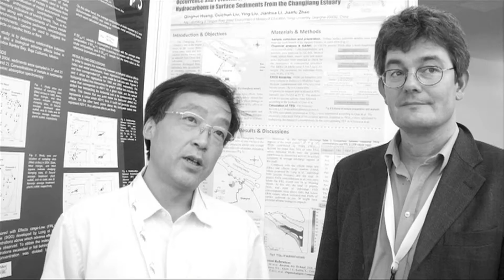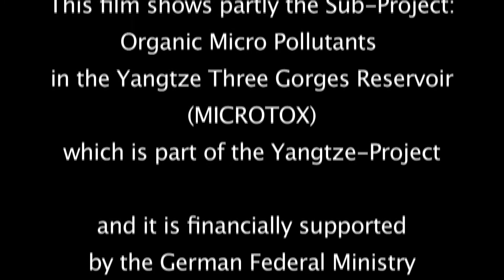RWTH-Forscher am Yangtze-Dreischluchtenreservoir / RWTH Researchers at Yangtze Three Gorges Dam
Wissenschaftler der RWTH Aachen unter Leitung von Dr. Martina Roß-Nickoll, Prof. Andreas Scheffer und Prof. Henner Hollert vom Institut für Umweltforschung (Bio 5) erforschen innerhalb eines BMBF-Projekts die Transformation, Bioakkumulation und Toxizität organischer Mikroschadstoffe im Reservoir des Drei-Schluchten-Damms des Yangtze-Flusses in China.

Under the direction of Dr. Martina Roß-Nickoll, Prof. Andreas Scheffer, and Prof. Henner Hollert from the Institute of Environmental Research (Bio 5), scientists from RWTH Aachen are investigating the transformation, bioaccumulation, and toxicity of organic micro-pollutants in a BMBF-funded Project in the Yangtze Three Gorges Dam.